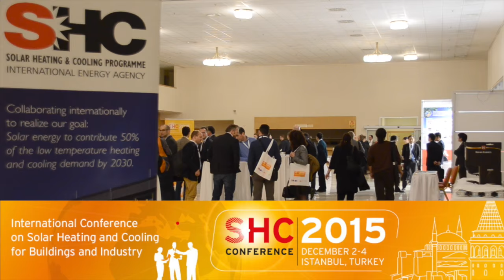Essam Elsarrag at SHC 2015: Gulf States go for Solar Cooling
Will the Gulf States go for solar cooling to reduce their immense consumption of fossile fuels? Find out in this video interview with Essam Elsarrag, R&D Director of Gulf Organisation for Research & Development (GORD). This video was recorded at the SHC 2015 conference in Istanbul by solarthermalworld.org.